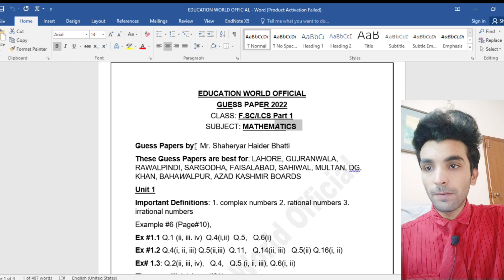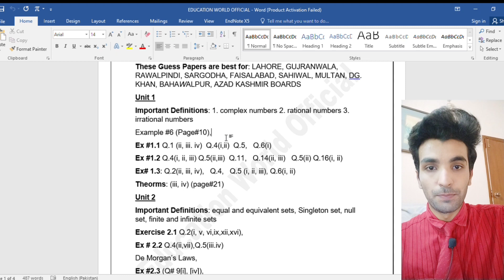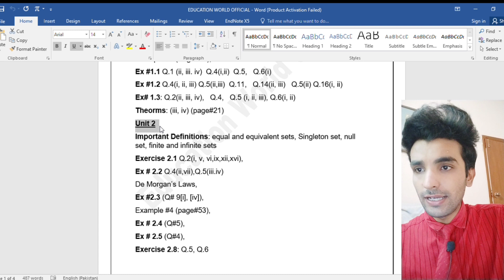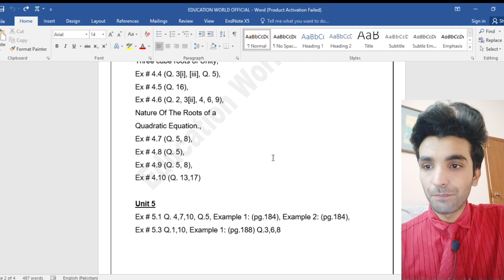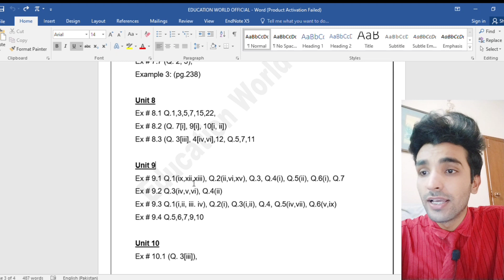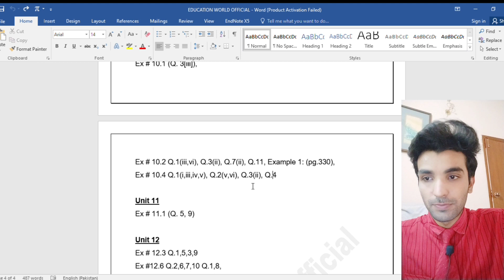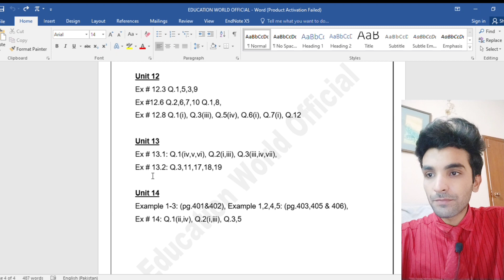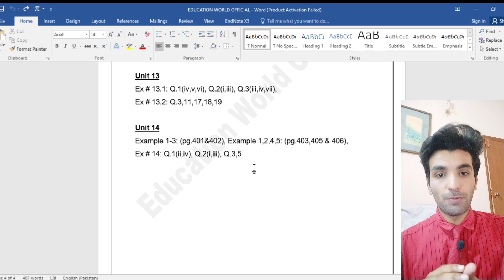Get 100/100 in Math |Guess paper 2022|1st year| Important long and short questions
This Chanel is made for guidance and providing education to all 9th , 10th , 1st year ,2nd year  & ECAT students regarding Mathematics ,Physics and Chemistry.
If you haven't watch the previous videos please click on the below links: